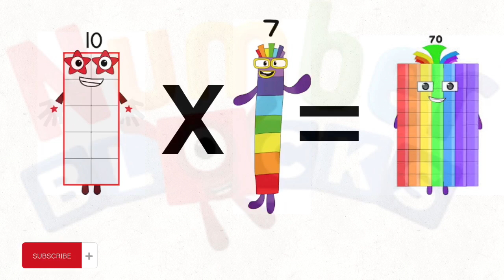Numberblocks ten times one to ninety | learn to count and move slowly speak normal